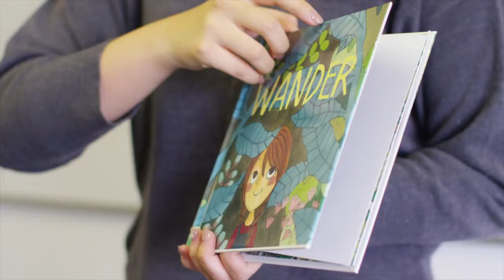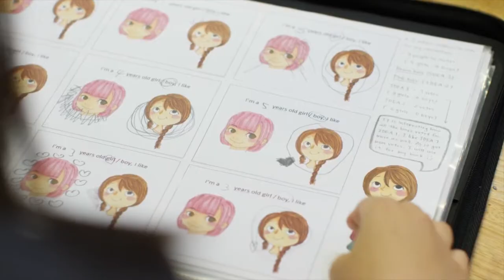Victorian Government Schools - Northcote High School - Visual Arts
Ai Ai (Eos) Ku - Winner of the Visual Arts category at the Victorian Government Schools Global Learning Awards 2018.